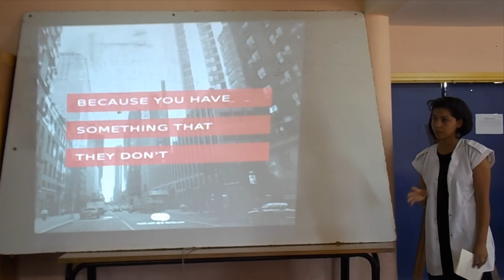Ibn Maja Resource Center : Public Speaking. HATERS (the effect of success)